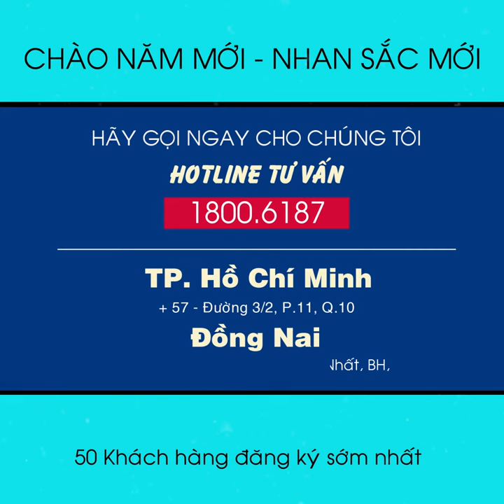Combo Bấm Mí Mắt + Nâng Mũi Hàn Quốc Giá Rẻ | Thẩm Mỹ Viện Gangwhoo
Khách hàng vừa thực hiện đồng thời combo nâng mũi cấu trúc + nhấn mí và tươi tắn ngồi dậy xem lại dáng mũi. Với quy trình phẫu thuật chuyên nghiệp, hiện đại và kỹ thuật giảm đau tiên tiến được thực hiện bởi các kỹ thuật viên giàu kinh nghiệm giúp vô hiệu hóa cảm giác đau ngay lập tức, ca phẫu thuật sẽ diễn ra “nhẹ tênh”, hoàn toàn không hề đáng sợ như bạn nghĩ.
Khách hàng với nền mũi cũ sóng thấp, mô đầu mũi to khiến tổng thể dáng mũi to bè gây kém duyên. Mí mắt hai bên nhỏ và không đều làm gương mặt bị buồn, tối. Sau ca phẫu thuật nâng mũi cấu trúc và nhấn mí thực hiện bởi đội ngũ bác sĩ giàu kinh nghiệm của Gangwhoo, gương mặt của khách hàng sắc sảo và trẻ trung hơn bội phần.

Với phương pháp nâng mũi cấu trúc sụn tai, bác sĩ đã thực hiện dựng trụ, nâng cao và kéo dài đầu mũi nhằm khắc phục triệt để khuyết điểm đầu mũi to. Sóng mũi được nâng cao thẳng, thon gọn. Bên cạnh đó, với kỹ thuật nhấn mí tiên tiến không chảy máu, không sưng không bầm giúp khách hàng nhanh chóng sở hữu đôi mắt to tròn, rõ mí, hai nếp mí đều nhau.
Đối với người phụ nữ thì việc đầu tư cho bản thân, đặc biệt là về khoản nhan sắc là một đầu tư không bao giờ lỗ. Xinh đẹp trước hết là vì mình, vì bản thân chúng ta xứng đáng. Nếu bạn có khuyết điểm và điều đó khiến bạn thấy tự ti, hãy đừng ngại ngần thay đổi.

Nếu bạn đang quan tâm đến nâng mũi những chưa biết phải bắt đầu tìm hiểu từ đâu hãy xem qua bài viết chia sẻ này của Gangwhoo biết đâu sẽ giúp ích bạn rất nhiều “Chia sẻ kinh nghiệm nâng mũi từ A – Z“
🏥 Địa chỉ: 57 Ba Tháng Hai, Phường 11, Quận 10, TP.Hồ Chí Minh